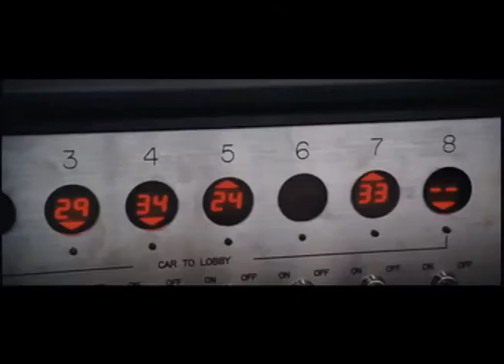Denvil Movie Trailer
If you thought the new movie, Devil, was scary, you better hold on. Written by Michael Sortino, starring Michael Sortino, Sean Cullum, Erica Forst, Tim Sauer, and Owen Conway. Last seen live at the Tempe Improv!